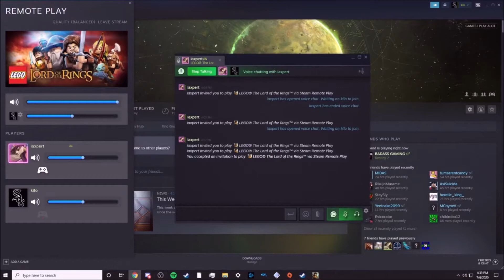lego lord of the rings walkthrough part 2 coop with iaxpert